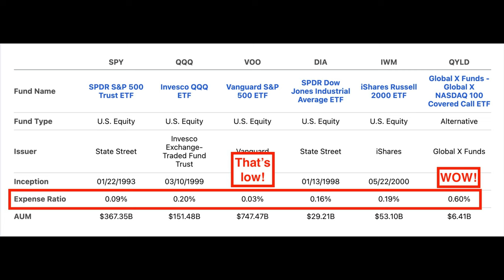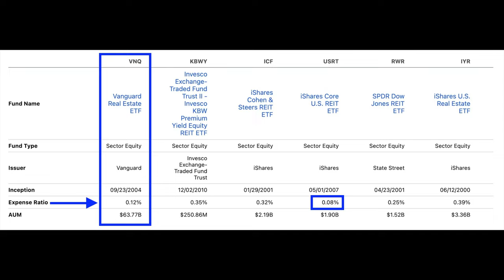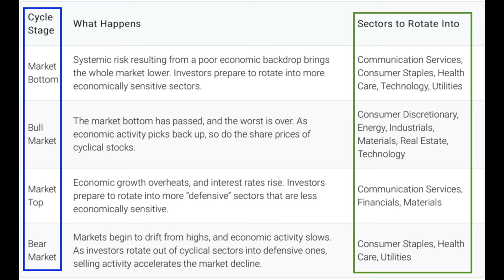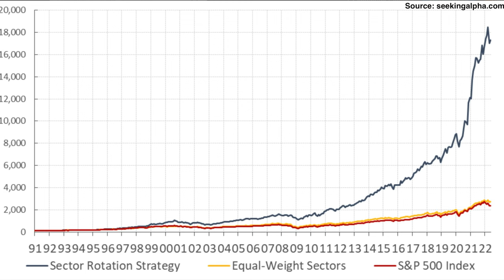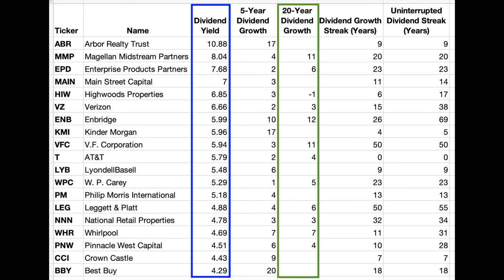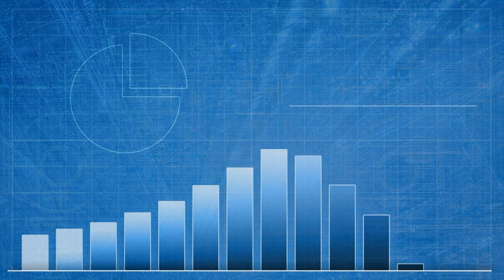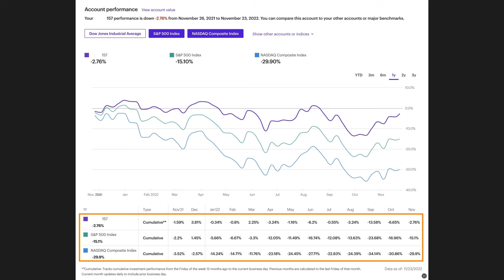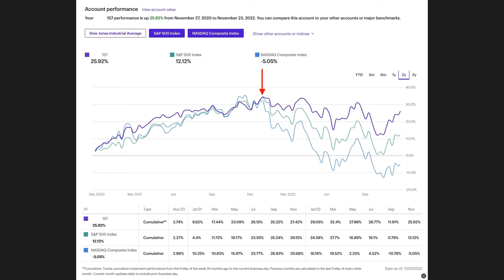The Shocking Truth 💣 About ETFs vs. Single Stocks!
Chapters
0:00 Intro
0:17 Ongoing expense fees
1:21 Real estate exposure
2:53 Control over which sectors you are invested in (market cycle rotation)
4:43 Control of your dividend yield (how to do that)
7:33 #1 Reason why individual stocks are better than ETFs
7:56 Proof that buying single dividends stocks is better than buying ETFs (my account's return)

In this video, I’m going to give you the 5 most important reasons why buying single dividend stocks is better than buying an ETF. As we go through this list, each reason becomes more and more important, with the last 2 reasons, being vitally important!

Happy investing!
Randy Perez